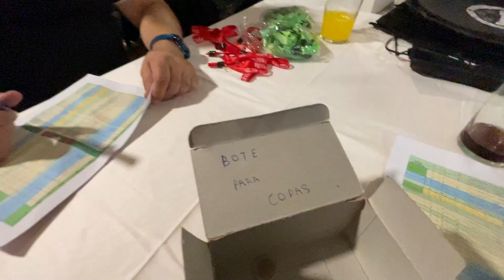CLUB TRK ESPAÑA en Segovia. 5 QUEDADA NACIONAL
Pues esto es el resumen de lo que paso en Segovia en la 5 qdd del CLUB TRK ESPAÑA.
Ambiente expectacular, risas por doquier y preparando la proxima.. Tendremos que esperar un año, o sera antes?